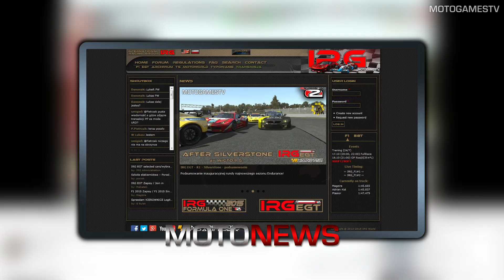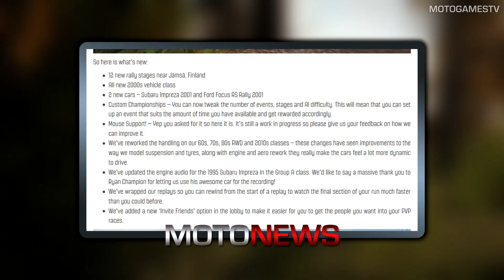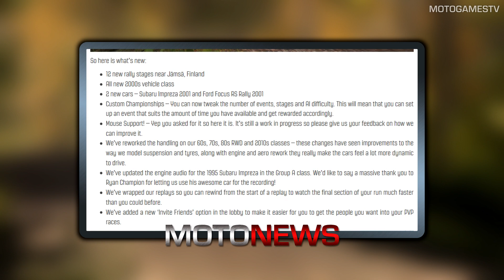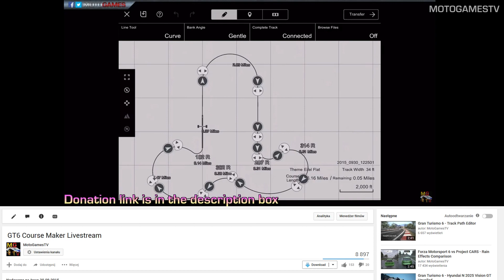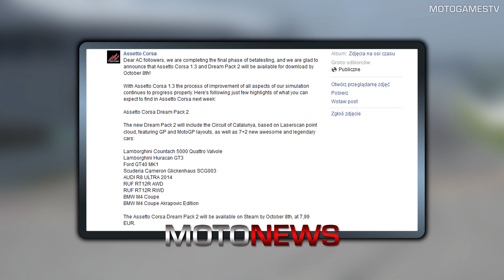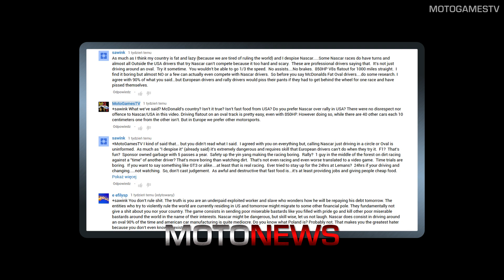MotoNews #13 - 07/10/2015 [Napisy PL]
Napisy dostępne w odtwarzaczu YouTube.

0:05 - IRG World

0:50 - Bentley Continental GT3 for RaceRoom Racing Experience

1:15 - Sebastien Loeb Rally Evo New Previews

1:30 - ETS 2 Cabin Accessories DLC

1:55 - DiRT Rally Update

2:27 - Project CARS DLC

2:58 - Gran Turismo 6 Track Editor

3:49 - Need for Speed No Limits

4:34 - Closed beta of Need for Speed

4:45 - Assetto Corsa Dream Pack #2

5:30 - Forza Motorsport 6 Segment

6:15 - Trackmania Turbo

6:55 - Nascar '15 Victory Edition

7:21 - WRC 5

7:40 - FIM Speedway Grand Prix 15

8:16 - Dat LAMBO

MotoGamesTV